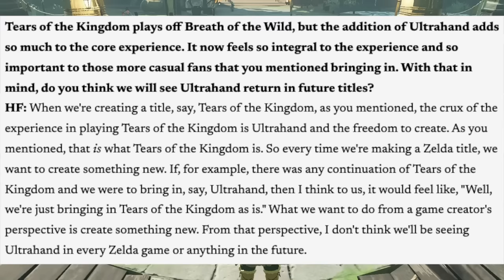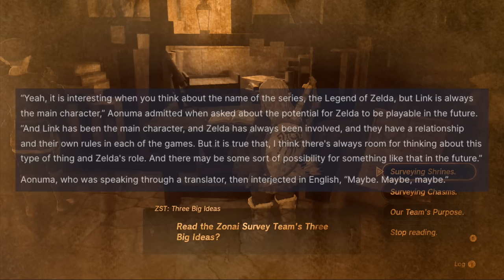Nintendo Drops News for the NEXT Zelda Game!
While Tears of the Kingdom was busy winning a major award, Eiji Aonuma was busy spilling news for the NEXT big Zelda game!

Thank you everyone for your continued support!